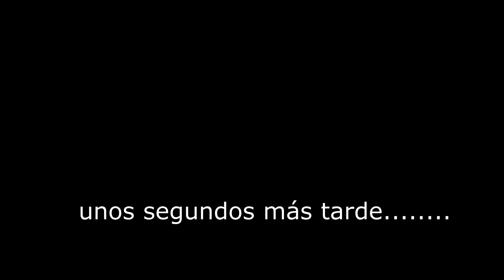🐍 RESCATE de CULEBRA VERDE ESMERALDA!! TREMENDO BAGRE con SEÑUELO!!! No lo podemos creer! 😮😮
Que lindo que aun existan animales y lugares tan hermoso en este mundo y que los podamos disfrutar de esta manera, solo tenemos que concientizarnos y cuidarlo mas.
Tenía que volver Tito para que hubiera pesca, salimos en busca de tarariras para pasar el rato y se pasó de 10!! Aún no creemos lo del bagre, nunca habíamos vivido algo así!!
Ojalá se repitan mas momentos así, que de lo simple siempre se saca lo mejor!